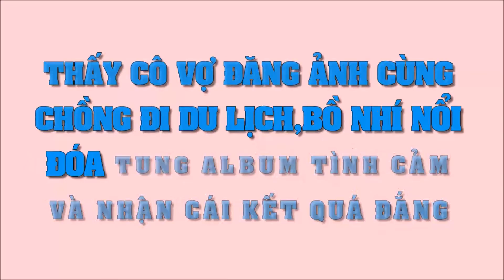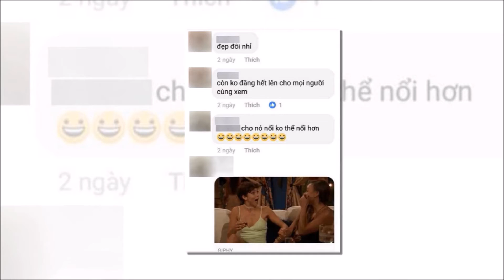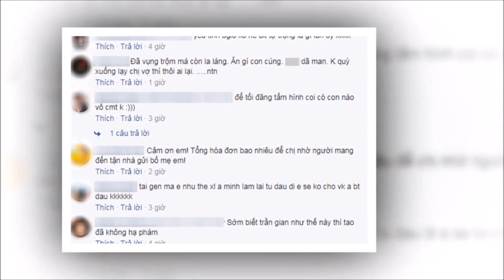Thấy vợ đăng ảnh cùng chồng đi du lịch, bồ nhí nổi đóa tung album tình cảm và nhận cái kết quá đắng